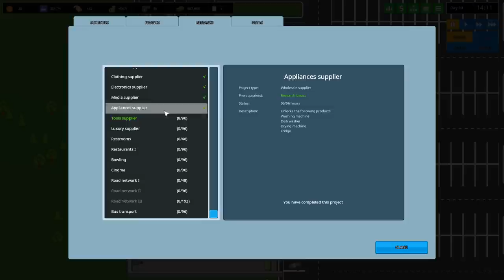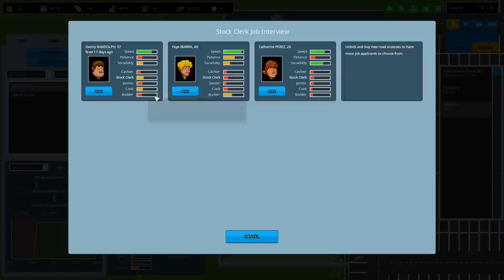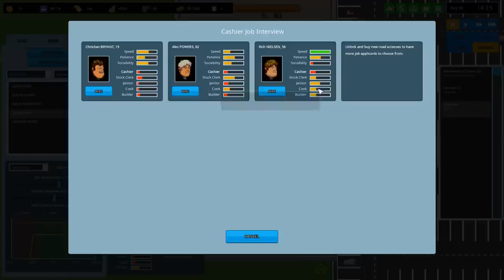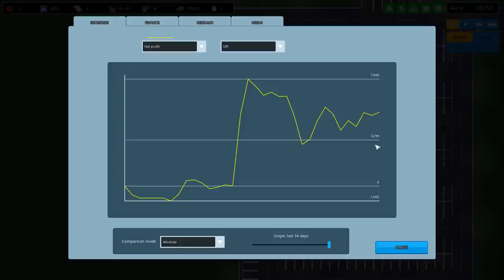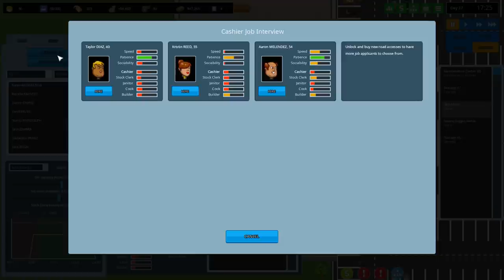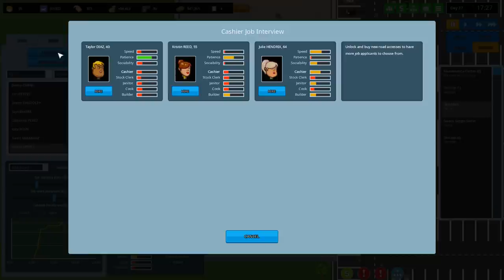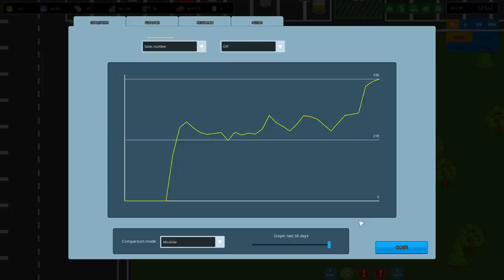Another Brick In The Mall (ABITM) Part 3 ►NANNY GIGGLES SECRET!◀ Gameplay/Let's Play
Another Brick In The Mall (ABITM) Gameplay/Let's Play

A copy of the game was provided free by the developer for evaluation purposes

CPU: Intel i7-4790k @4 GHz
RAM: 16GB
GPU: MSI NVIDIA GeForce GTX 1080 GAMING X 8GB GDDR5X

End Titles Music:
Tobu - Candyland